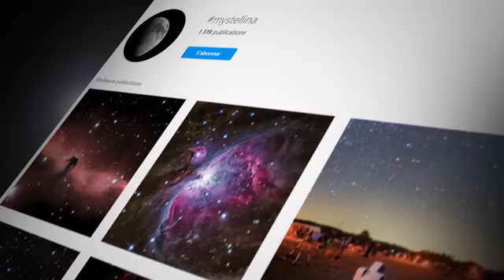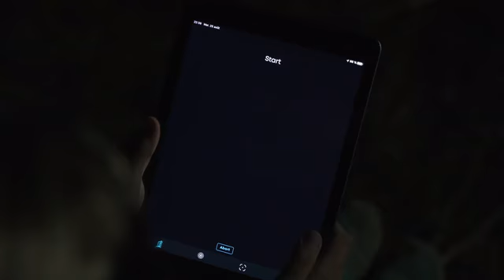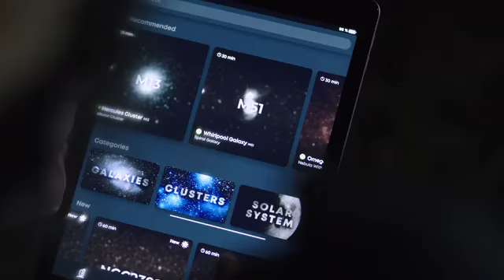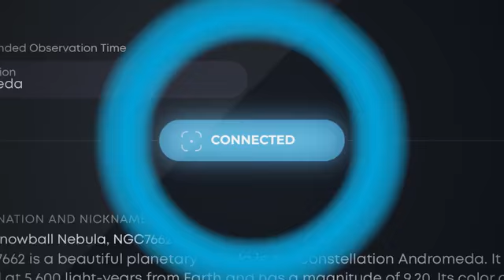Vespera: The new way to observe the universe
The world's most compact and powerful exploration station